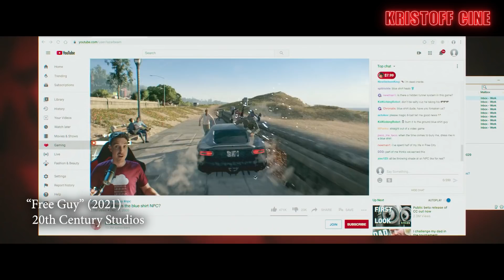FREE GUY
Aunque entretenida y llena de momentos alocados y mucho fan service, "Free Guy" es una película que no trae nada que no hayamos visto antes y copia demasiado de otras películas que fueron mucho mejores.